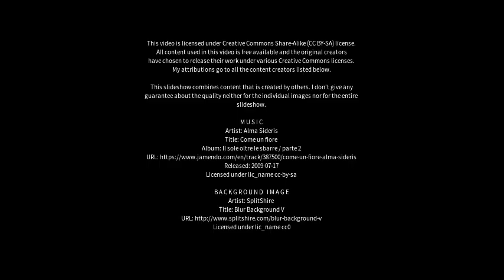Best places to visit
Best places to visit - Bamboo Flat (India) Best places to visit - Slideshows from all over the world - City trips, nature pictures, etc.